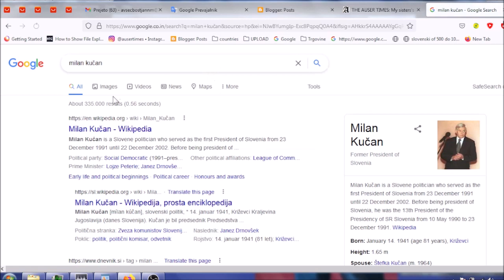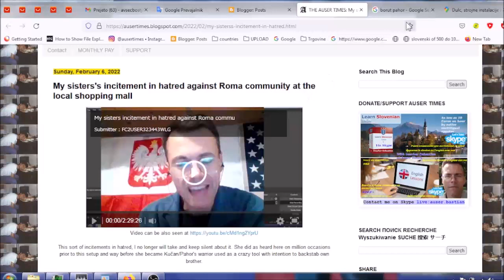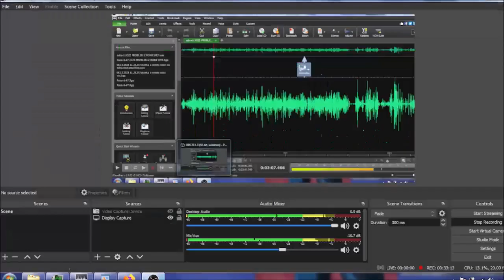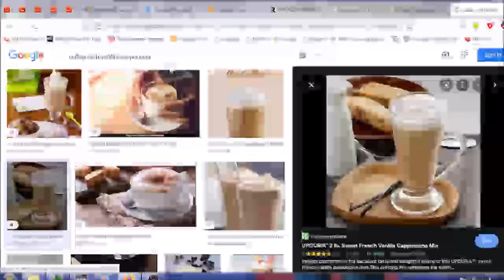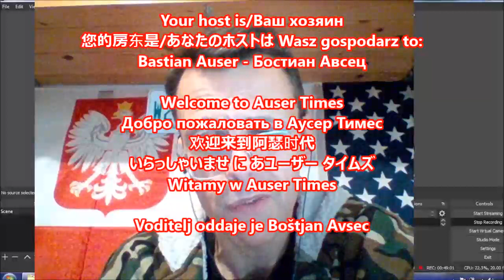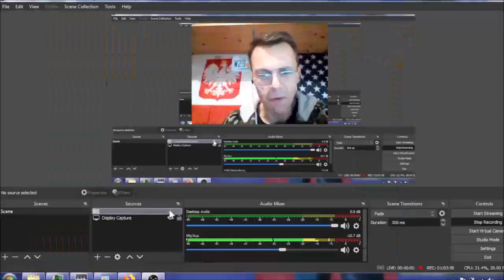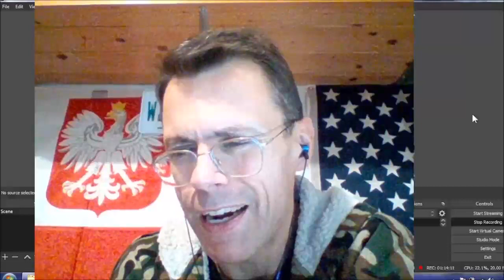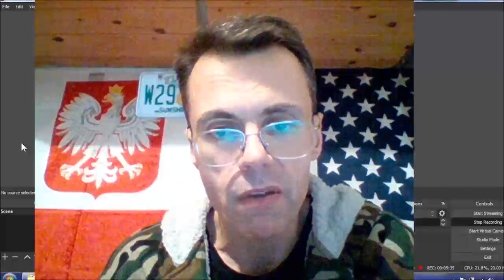Family friend Joseph Dulc also came to collect bill for Pahor Kučan team through incitement in hatr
Family friend  Joseph Dulc also came to collect bill for Pahor Kučan team through incitement in hatred against Roma community paved by prior involvement of torture